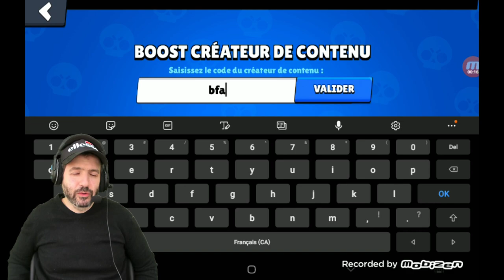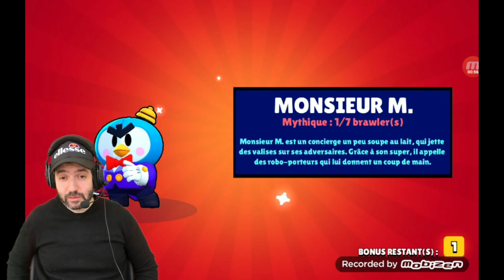ABSOLUMENT INCROYABLE ... (brawl stars pack opening)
Envoyer vos pack opening brawl stars à (avec grosfichiers.com si c trop gros) meme si vous dépensez des gemmes pour des skins avec le code bfa